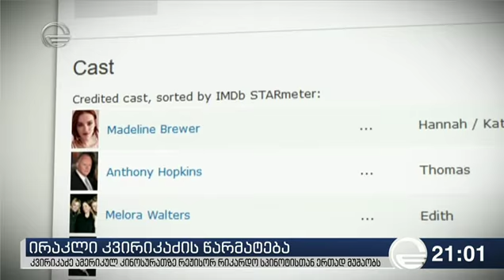ირაკლი კვირიკაძის წარმატება